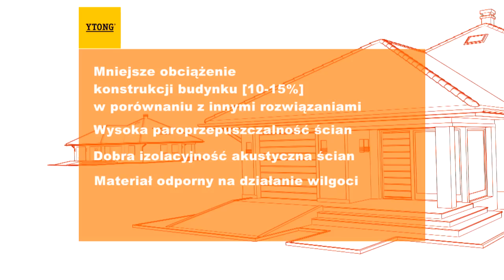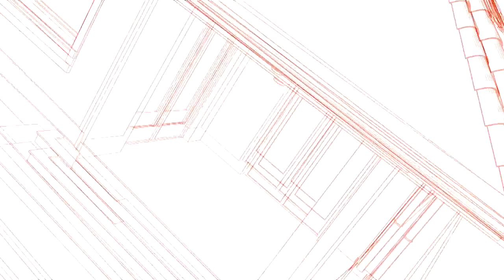Stawianie ścianek działowych z YTONG INTERIO - Dom Modelowy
W wideo poradniku zobaczymy pełny proces stawiania ścian działowych z YTONG INTERIO w Domu Modelowym w Jankach k. Warszawy wraz zaletami oraz cechami bloczków.